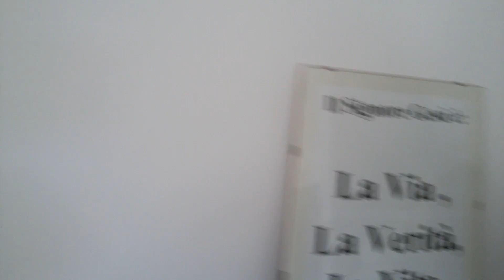29 Aprile 2016